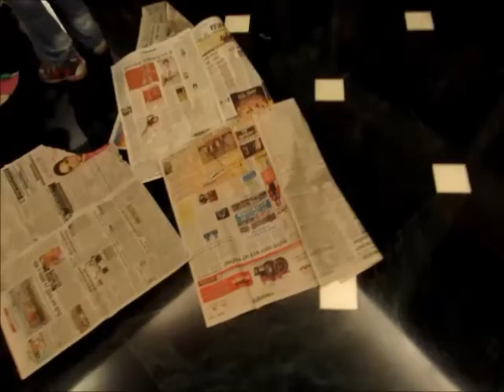Anchor Mohit, Team Get Together, Tattoo Artist, Artist booking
Corporate Events Management, Wedding Planner, Birthday Party, Personal Event Management, Party Planning, Promotion Events,Youth Group Events, Standard Events, Trade shows, Board Meetings, Charity Events, Award Parties, Holiday Parties, Party Planner, Seminars, Conferences,Ceremony Party.

Rajasthan